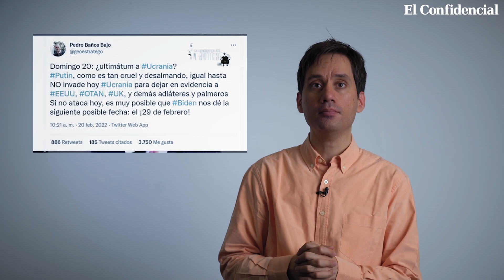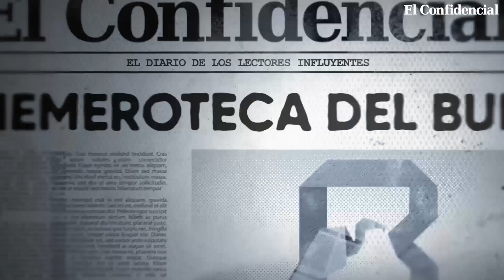La pugna mediática que enfrenta a los amigos de Putin en España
Desde que empezó la guerra en Ucrania hemos visto que hay un gran interés en ponerle una camiseta ideológica ‘a la española’ al inquilino del Kremlín. Hemos visto a altavoces de la derecha mediática insistiendo en lo muy comunista que es Vladimir Putin, que fue funcionario del KGB en su juventud.

Por otro lado, se ha sostenido todo lo contrario, en lo muy de derechas que es el inquilino del Kremlin. Seguramente al Gobierno ruso le da igual que una figura sea de izquierdas o de derechas para considerarla su aliado, lo que le importa es que sea enemiga de sus enemigos. Es decir, que hable mal de Estados Unidos, la OTAN y la Unión Europea..

Una de las comentaristas estrella del programa "antimedios" que tiene el exvicepresidente Pablo Iglesias en Público es la señorita Inna Afinogenova, que era hasta el estallido de la guerra la portavoz mediática de RT, es decir del Gobierno de Putin. Que raro que si es tan de derechas como dicen los de Público, incluyan a alguien en su alineación...